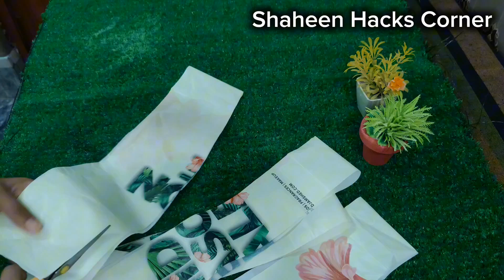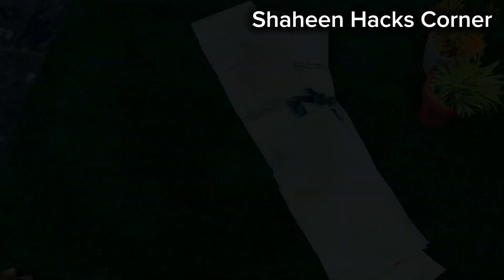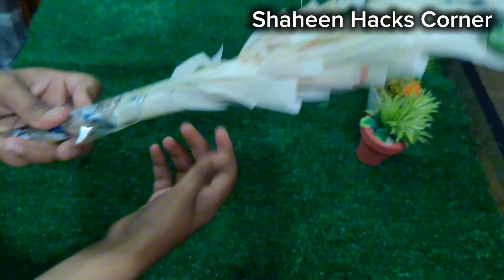Polythene Reuse ideas | How To Make a Broom from Plastic Waste